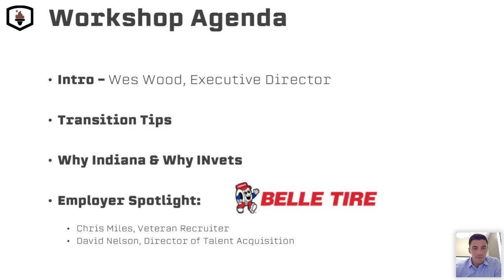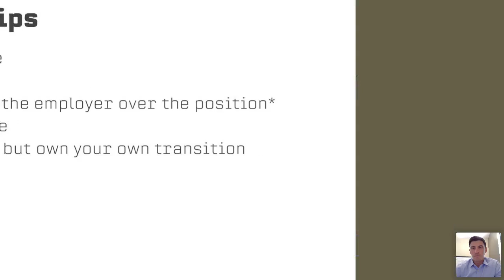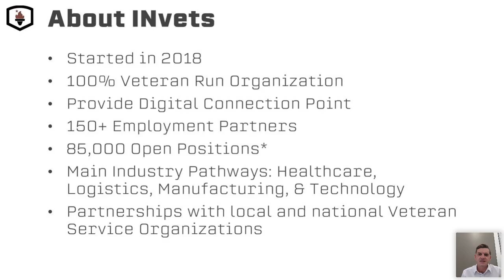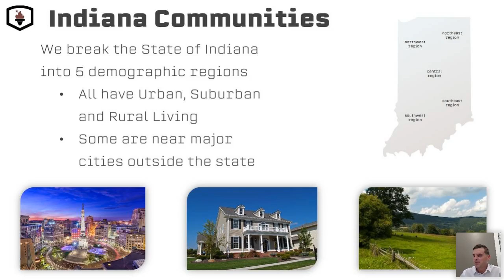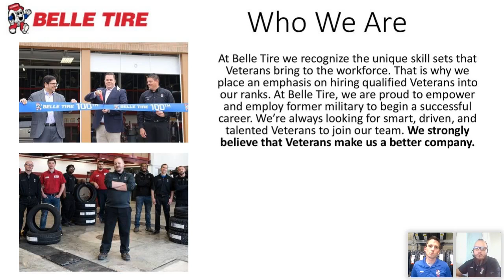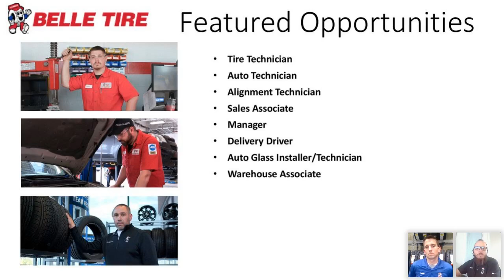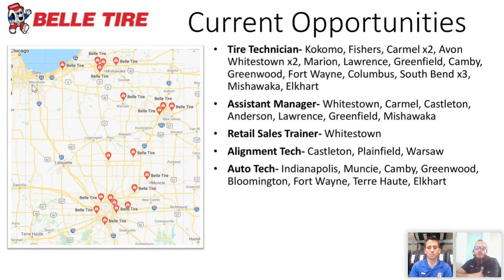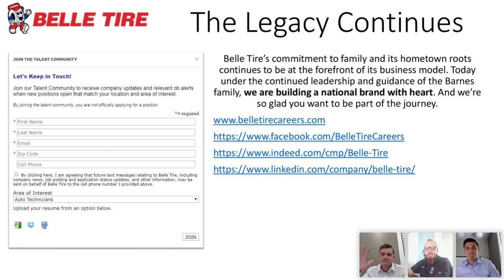Belle Tire Employer Spotlight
Belle Tire recognizes the unique skill sets that veterans bring to the workforce. That is why they emphasize hiring qualified Veterans in their ranks. INvets, Chris Miles, and David Nelson highlighted current Belle Tire’s open positions and more information regarding their veteran hiring initiative. Belle Tire has facilities across the Midwest. There are approximately 30 locations in Indiana and are hiring in all areas, including Leadership/Sales and Technicians.